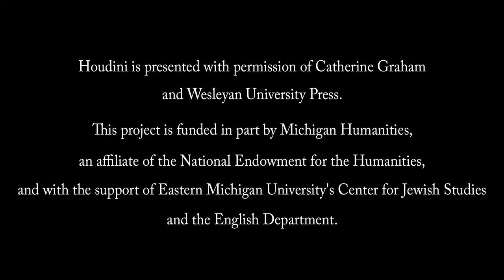Muriel Rukeyser's Houdini. Act One. Matrix Theatre, Detroit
Act One of Rukeyser's verse drama Houdini, performed on March 27, 2022 at Matrix Theatre in Detroit, by Eastern Michigan University Theater students under the direction of Lee Stille. The Performance was made possible by a grant from Michigan Humanities, EMU's Center for Jewish Studies and the English Department. The recording was produced by Icon Videography, Ann Arbor Michigan. We thank Catherine Graham for performance permission.